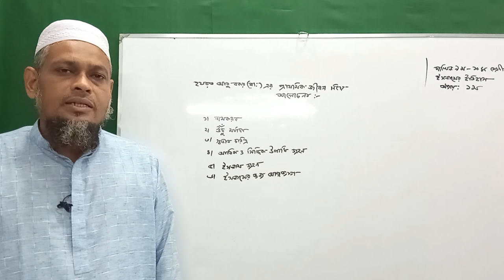আবু বকর রা প্রাথমিক আলোচনা